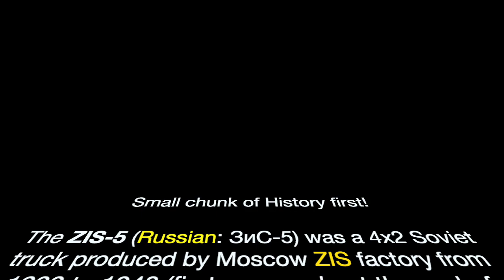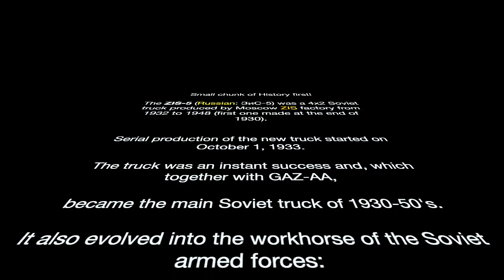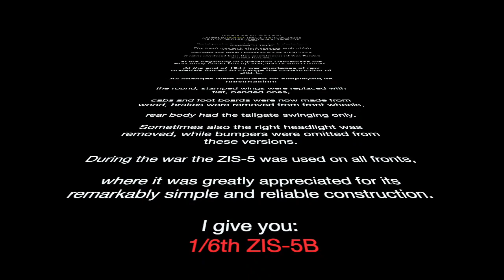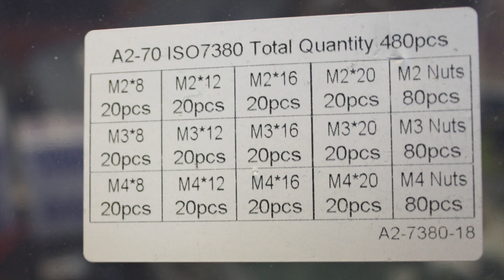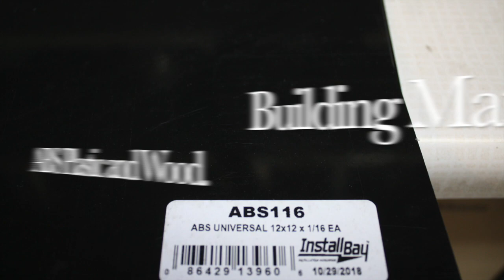1/6th RC WWII Russian ZIS-5B military truck! Homemade (Scratch build)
Homebuilt 1/6th Rc WWII Russian military truck ZIS-5B
I think the Mechanical with the 3D printer was a success but on the scale side I Should have done better the size is ok. 1/6th figure fit nicely ,scale not as close as I wan? but it run like a charm I have to go and do some rock crawling so I can test  those gearboxes and differentials.Hope you like the video.